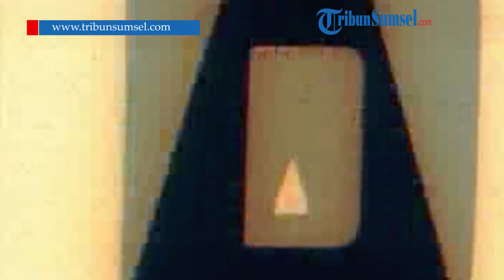Gagal Bawa Sriwijaya FC Melaju ke Semifinal, Nil Maizar : Saya Mohon Maaf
Gagal membawa tim Sriwijaya FC melaju ke babak semifinal Liga 2,  Pelatih Sriwijaya FC, Nil Maizar memohon maaf kepada masyarakat Sumatera Selatan.

"Pertama-tama tentu saya sebagai tim pelatih dengan hasil ini tentu meminta maaf kepada masyarakat Sumatera Selatan, kita tidak bisa masuk ke semifinal," ungkap Nil Maizar bersama bek andalannya Valentino Telaubun memberikan keterangan pers usai bermain imbang tanpa gol menghadapi Rans Cilegon FC pada laga terakhir babak delapan besar Liga 2 di Stadion Wibawa Mukti Cikarang Bekasi, Rabu (22/12/2021) malam.

Pelatih kelahiran Payakumbuh (Sumbar) 2 Januari 1970 menjelaskan tim asuhannya telah berjuang extra all out namun menurutnya inilah takdirnya Sriwijaya FC harus finish di urutan ketiga babak delapan besar grup X.

"Jadi ini memang sudah takdir ya. Dan kita semua pemain sudah berjuang semaksimal mungkin terutama di pertandingan terakhir kita ingin menang, tapi rencana Tuhan berbeda dengan yang kita inginkan.

Kita hanya draw walaupun peluang begitu banyak," kata Nil yang lama mengarsiteki Semen Padang.

Mantan Pelatih Timnas Indonesia mengapresiasi seluruh anak asuhannya yang sudah bermain maksimal dan mendoakan agar selalu diberikan keberkahan dan rahmat dari Allah Yang Maha Kuasa.

"Tapi secara umum, saya sebagai tim pelatih sangat apresiasi kepada seluruh pemain yang berjuang dengan seluruh tenaga dan kemampuan dia sampai menit akhir.

Sekali lagi mudah-mudahan pemain saya ini selalu diberikan keberkahan dan rahmat dari Allah Yang Maha Kuasa," kata Nil yang musim lalu mengarsiteki Tim Liga 1 Persela Lamongan.

Pertandingan laga pamungkas babak perempatfinal Sriwijaya FC bermain imbang dengan skor kacamata 0-0 menghadapi Rans Cilegon FC di Stadion Wibawa Mukti Cikarang, Rabu (22/12/2021) malam membawa kekecewaan. Sebab Laskar Wong Kito butuh kemenangan dua gol untuk bisa lolos melaju ke babak semifinal Liga 2.

Sriwijaya FC harus terhenti langkahnya dan finish di peringkat ketiga klasemen akhir grup X babak delapan besar dengan 4 poin.

Rans Cilegon FC menjadi juara grup X dengan 7 poin sekaligus memastikan diri melenggang ke babak semifinal.

Sementara tiket semifinal lainnya dari grup X didapat Persis Solo (dengan 6 poin) setelah mengalahkan Persiba Balikpapan dengan skor 3-0 di Stadion Pakansari Bogor, Rabu (22/12/2021) malam.

Persis Solo yang kemudian mengantongi 6 poin menyandang runner-up grup X. Sedangkan Persiba Balikpapan dari hasil tiga laga menelan kekalahan beruntung dengan tanpa poin.

Jalannya laga pamungkas babak perempatfinal Sriwijaya FC bermain imbang dengan skor kacamata 0-0.

Kedua tim saling jual beli serangan. Bertabur peluang yang nyaris menciptakan gol, namun hingga wasit Ginanjar Rahman Latief meniup peluit akhirnya, tak satu golpun tercipta.

Sriwijaya FC setidaknya beberapa kali lewat tendangan jarak jauh dilakukan Dedi Hartono dari luar kotak penalti masih melebar di sisi gawang Kurniawan Kartika Ajie.

Begitu juga tendangan trio pemain anyar yakni Engelberd Sani, Sunawan Rusni, maupun yang dilancarkan Ghulam Fatkur Rahman.

Umpan-umpan yang disodorkan Dedi Hartono juga masih belum mampu dimanfaatkan dengan baik oleh para pemain Laskar Wong Kito.

Sundulan Valentino Telaubun masih belum akurat di muka gawang.

Sebaliknya serangan Rans Cilegon FC beberapa kali peluang Jujun Junaidi dari sayap kanan.

Chandra Waskito yang kerap memberikan assist masih belum membuahkan gol. Striker El Loco Cristian Gonzales sulit bergerak lantaran mendapat kawalan ketat pemain SFC.

Kepala Pelatih Nil Maizar kembali memasang kiper andalannya Muhammad Rizky Darmawan.

Di lini belakang sebagai palang pintunya ada Valentino Telaubun, Ikhwan Ciptadi, Obet Choiri.

Di lini tengah ada tiga pemain yakni Dedi Hartono, Ghulam Fatkur Rahman, Muhammad Nur Iskandar, Rio Hardiawan, Suandi,

Sedangkan di lini depan ada Engelberd Sani, Sunawan Rusni.

Kepala pelatih Rahmad Darmawan masih mempercayakan posisi kiper kepada Kurniawan Kartika Ajie.

Kemudian di lini belakang ada Alfin Ismail Tuasalamony,  Hamka Hamzah, Kurniawan Karman, Muhammad Hamdan Zamzani, Saddam Hi Tenang.

Kemudian di lini tengahnya dipasang Asri Akbar, M Fadilla Akbar.

Sedangkan tiga pemain depannya kemungkinan akan dipasang Cristian Gonzales, Chandra Waskito Kusumawardhana dan Jujun Junaidi,

Pada waktu bersamaan Persis Solo mengalahkan Persiba Balikpapan dengan skor 3-0 di Stadion Pakansari Bogor, Rabu (22/12/2021) pukul 21:00

Tribunsumsel/Euis
Editor/Wandi